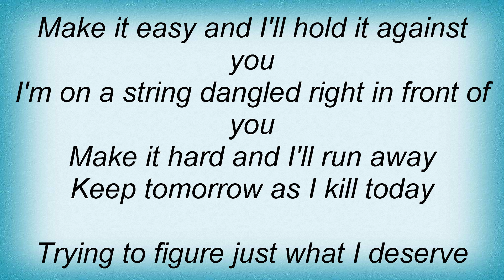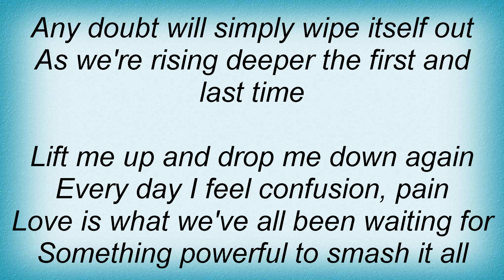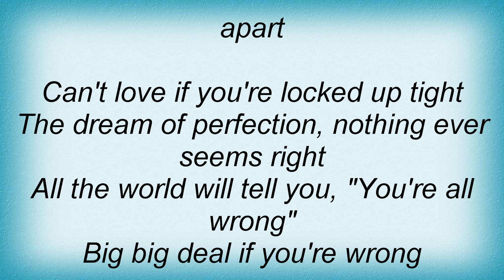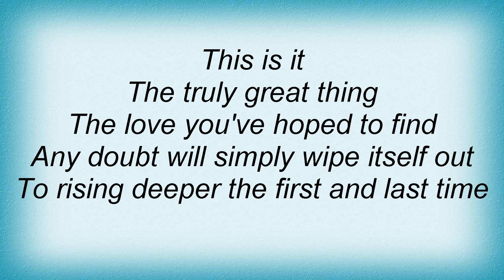Sebadoh - Truly Great Thing Lyrics